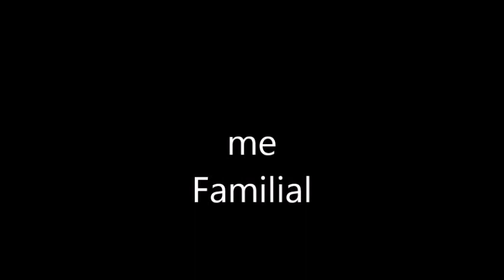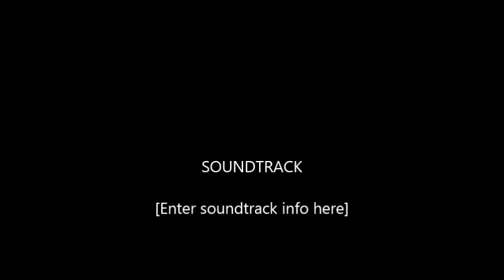My family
pics of my family